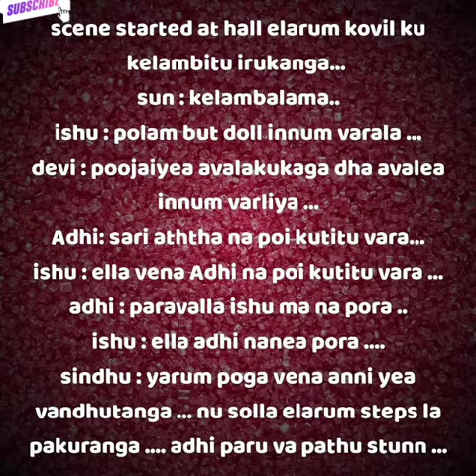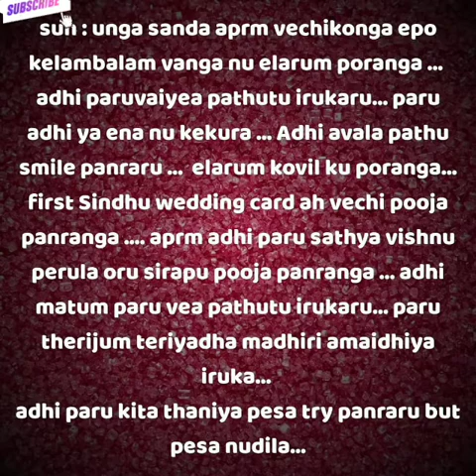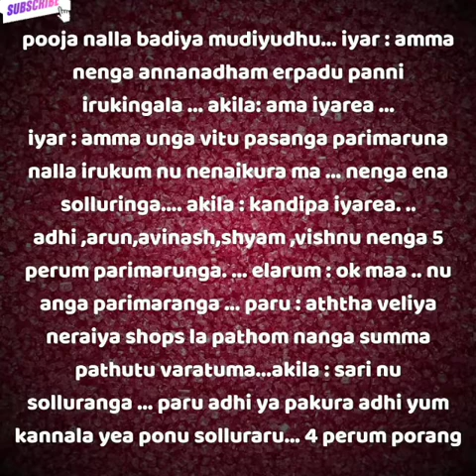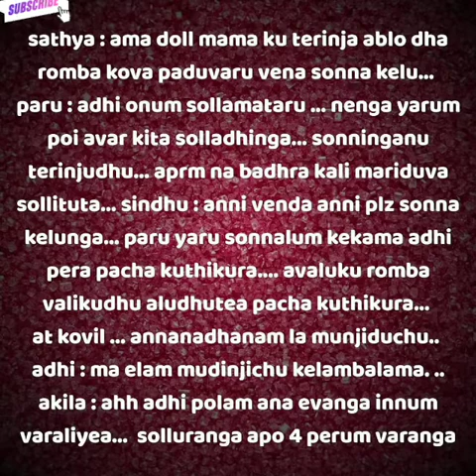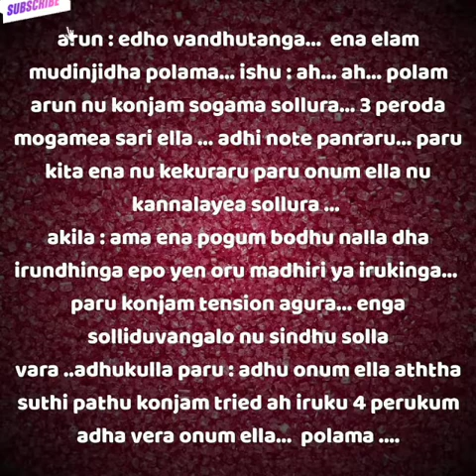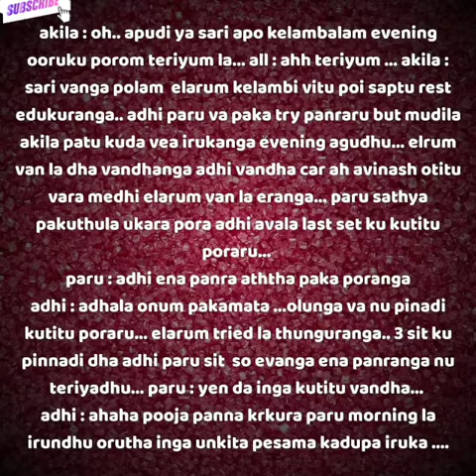Enakaga Piranthavanea || Episode 22|| AP Tale Time